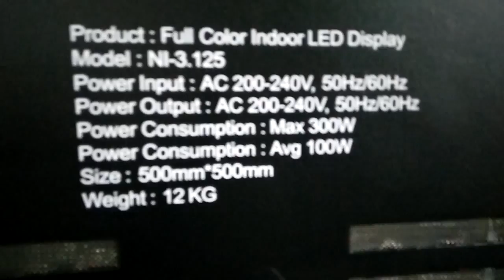P3 125 indoor led screen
Welcome to visit and negotiate with Shenzhen LightS Technology Co., Ltd.
Shenzhen LightS Technology Co., Ltd
Skype:lightsled-015
Cynthia